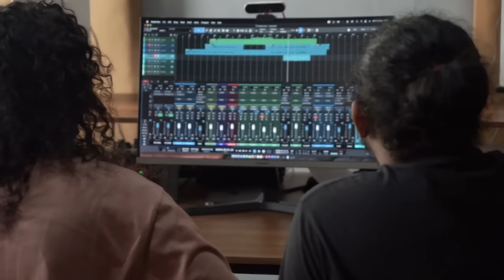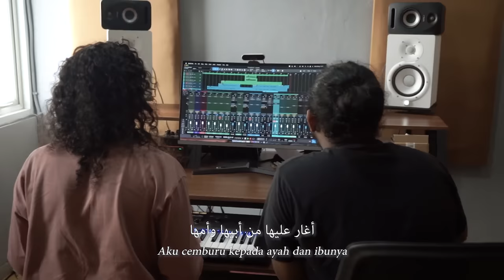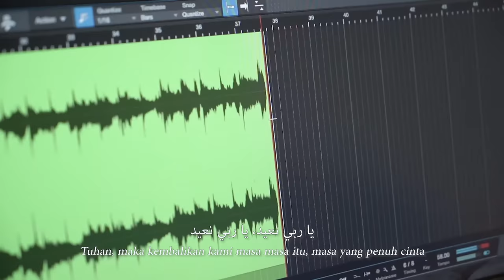Ashobak x Ya Rabb ( cover ) by Zaidan Yahyaa x Hasyim Abubakar Yahya || أصابك عشق - يارب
Ashobak [ Craziness ] - Ya Rabb MASHUP ( cover ) by Zaidan Yahyaa x Hasyim Abubakar Yahya || أصابك عشق - يارب

مهاب عمر و عبدالرحمن محمد - أصابك عشق
مروان خوري و كارول سماحة - يارب

MZY

Executive Producer : Ahmad Nung Ashlawi
Producer : Hasyim Abubakar Yahya

Vocal : Zaidan bin yahyaa
Keys : Hasyim Abubakar Yahya

Arr, mix & mastering : Hasyim Abubakar Yahya
Record : Studio Ghede

Editor : Hikam Poetra
Videographer : Sidik An Naja

Special thanks to :

Majelis Sekar Langit
Seroja Entertainment